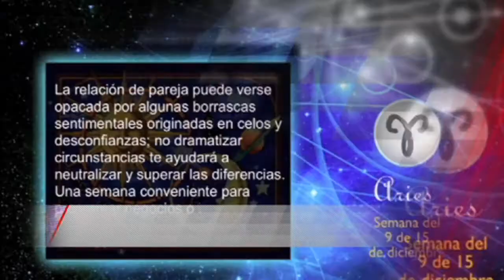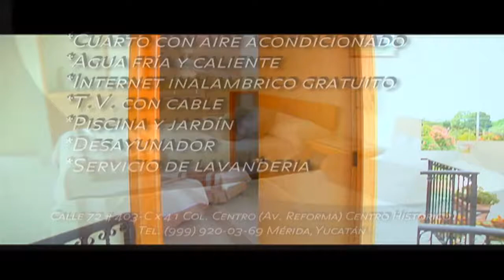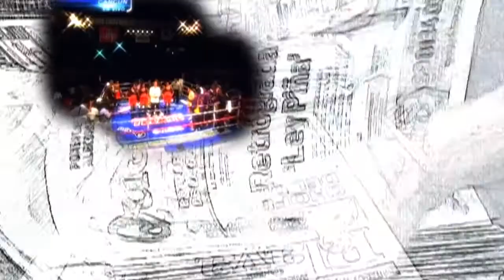FC: Tributos sin retorno 11 Noviembre 2016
Los impuestos siempre han sido tema de polémica y de discrepancia. ¿Por qué hay que pagar impuestos? Los gobiernos lo justifican de miles de formas, entre ella por el hecho de que hay que sostener el funcionamiento de una estructura burocrática que se supone procura el bien colectivo. Pero en los hechos la recaudación de los impuestos es efectiva y con métodos coercitivos. Todos los ciudadanos tenemos una espada de Damocles sobre nuestros cuellos, vigilando y amenazando.

Sin embargo, en la administración y aplicación de los impuestos hay una absoluta opacidad. La gente desconfía, y con justificada razón, de que los impuestos se dediquen a procurar el bien de la sociedad.